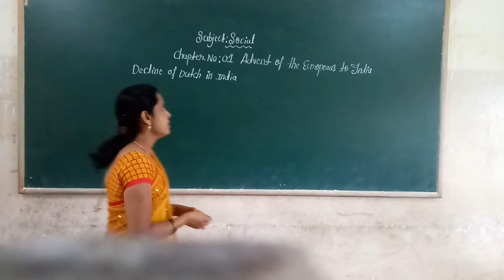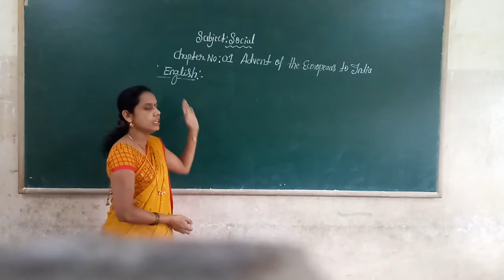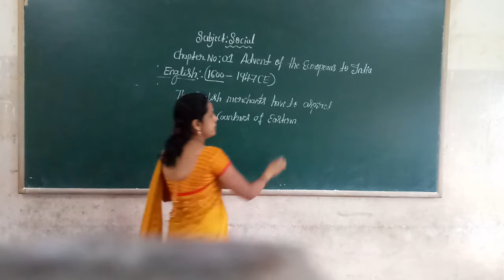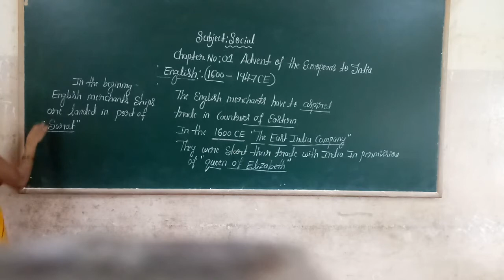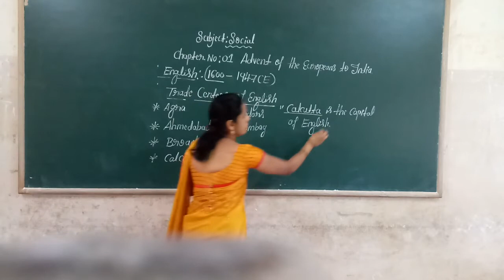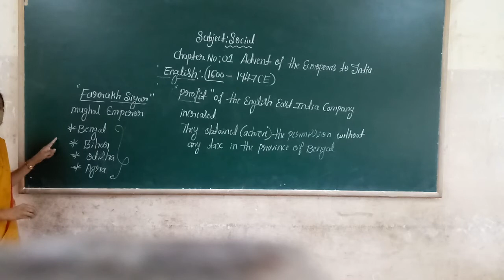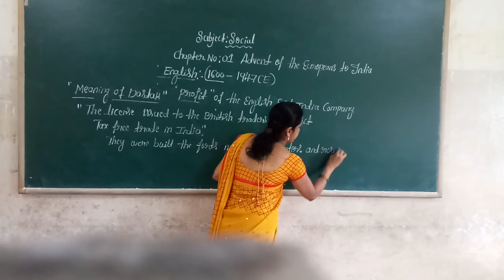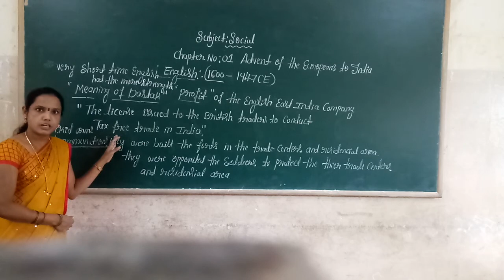7th social Advent of the Europeans to India class by chandramathi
7th social Advent of the Europeans to India class by chandramathi